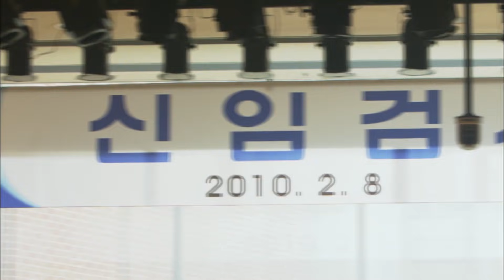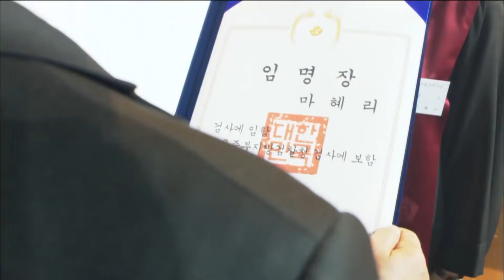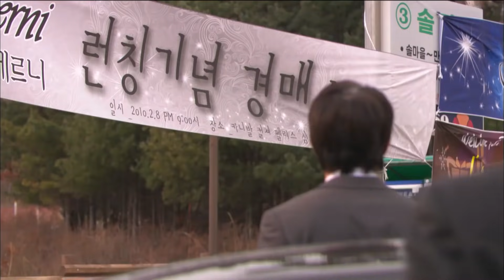[검사 프린세스] 검사 임명장 던져두고 명품 쇼핑하러 가는 김소연👠지금 필요한 건 뭐? 스피드🚗│1화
›신임 검사 임명식 날 누구보다 화려하게 등장한 혜리는 자신을 바라보는 시선을 뒤로하고 스키장에 도착했지만 지갑과 핸드폰을 도둑맞게 되고 미리 예약한 방까지 취소당하는데..

*방송정보*
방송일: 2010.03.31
출연진: 김소연,박시후,한정수,최송현,김상호,이종석 외